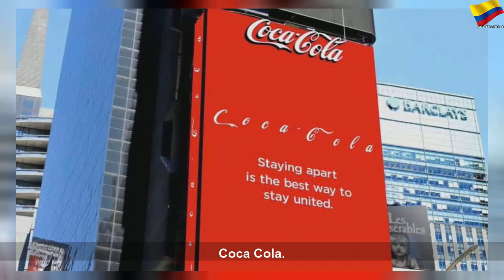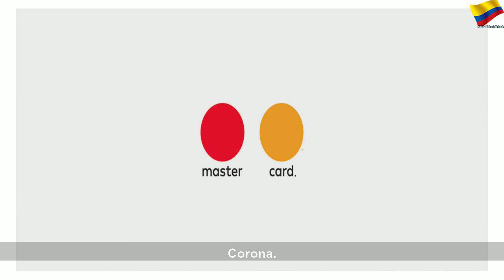Coronavirus: un hombre rediseña los logos de grandes marcas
Coronavirus: un hombre rediseña los logos de grandes marcas | Orange Month